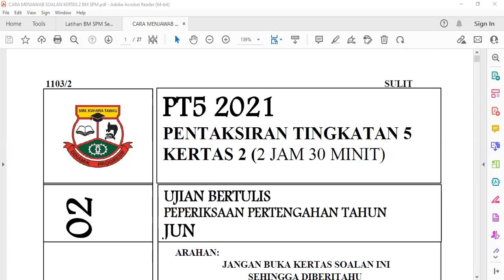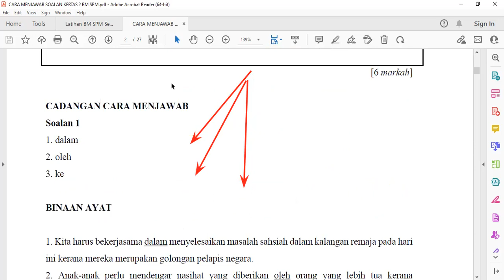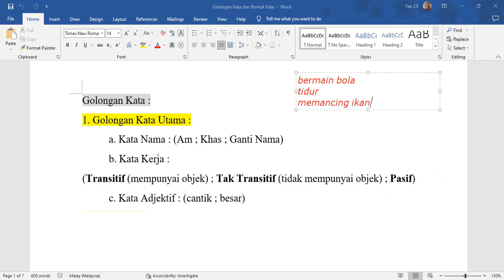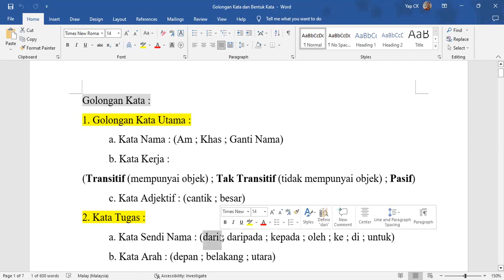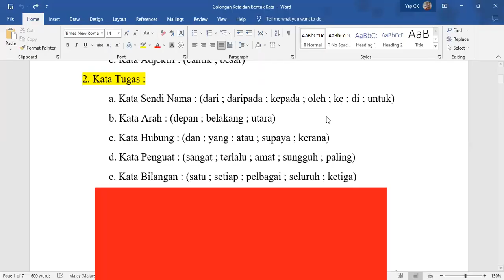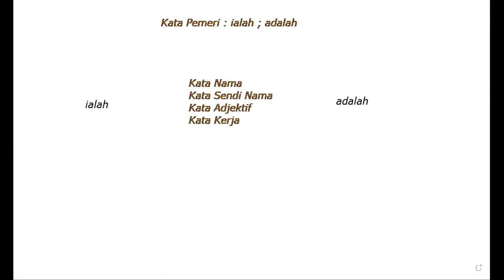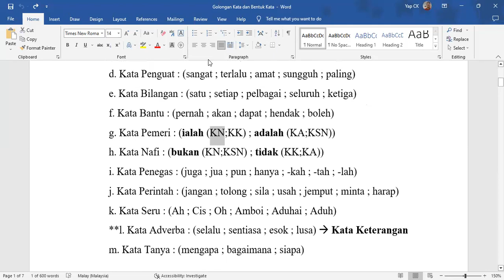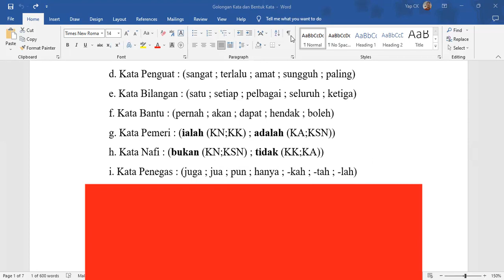【14 Feb 2023】 B Melayu T4 Part 1